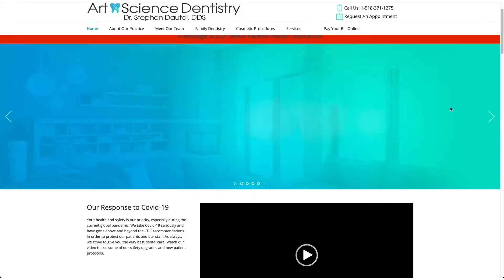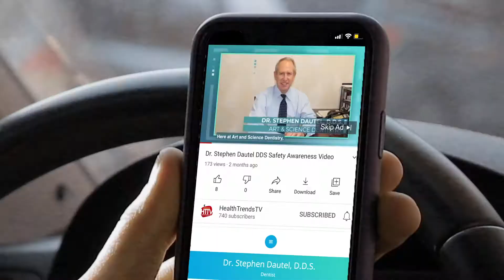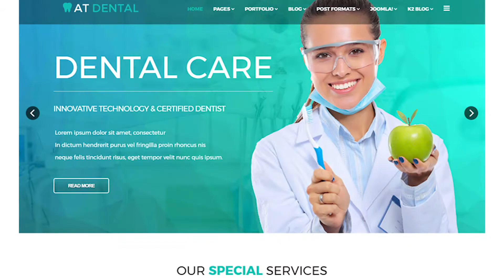Considering YouTube Ads for your Business Marketing Videos?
I know a guy that likes to flush cash down the toilet. Is that you?

YouTube Ads is an inexpensive, fast, scalable, and easy way to get your message in front of your target audience.

So many people are intimidated, ignorant, or not interested in exploring the reach of YouTube.

Just yesterday I spoke with a prospect who was more interested in doing a TV spot instead of an ad on YouTube. I lost that client, he will lose his money.

Hey… let me know how that TV spot goes dude!

This video is meant to be Matthew’s insight and introduction into why YouTube should not be overlooked as a video advertising platform in 2021 and beyond.

00:00 Introduction
00:54 Different types of videos
02:00 Why Youtube Ads?
5:06 Something else you can do with Youtube

You’re Watching Mad Capper Marketing - where you'll learn the most efficient and effective way to make marketing videos for your YouTube Channel and Business.